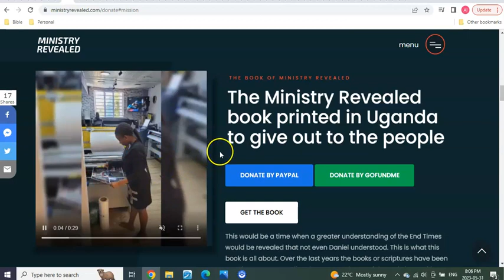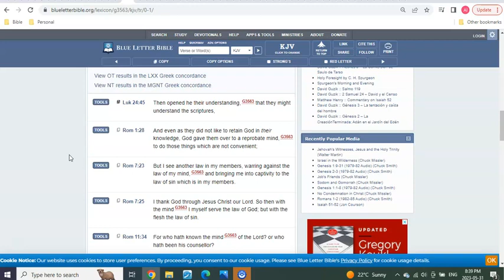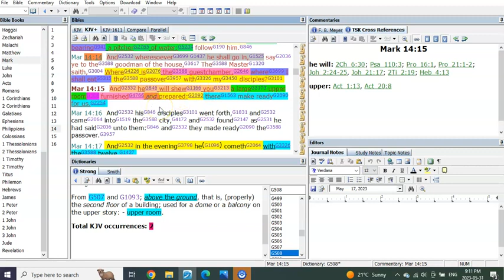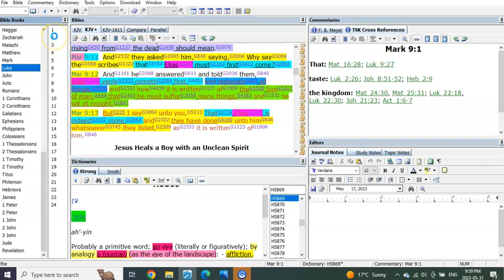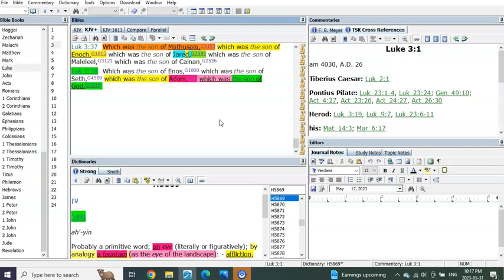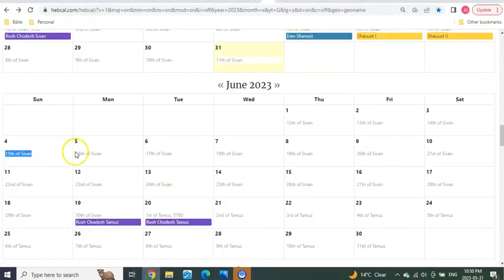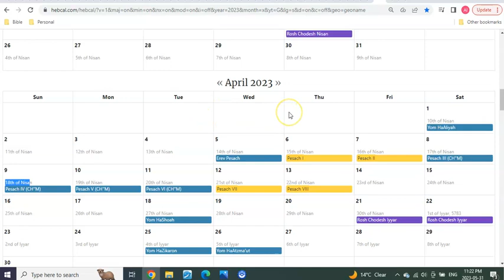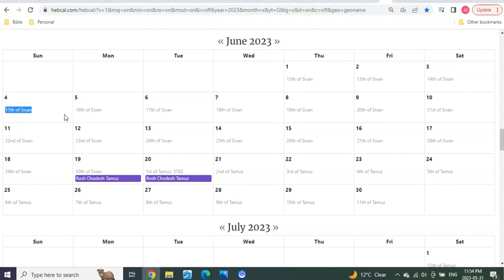At The TRUE Feast of Weeks